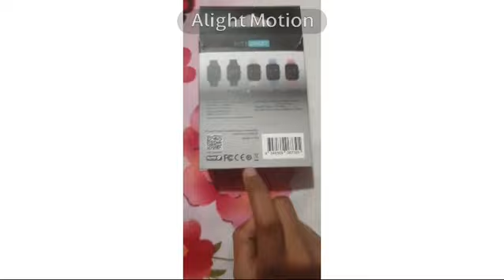power of money 💰 🤑 💸